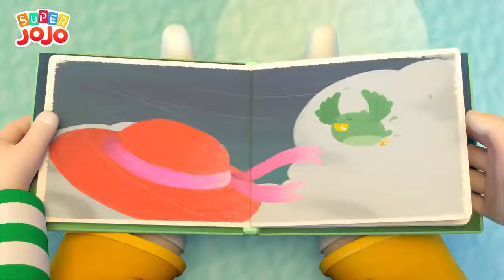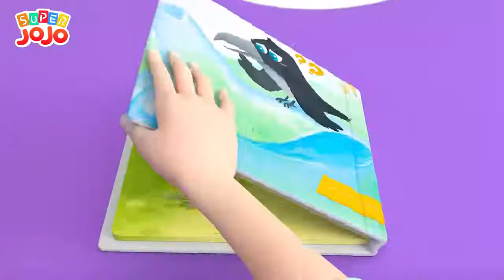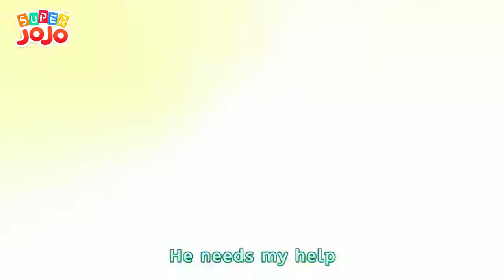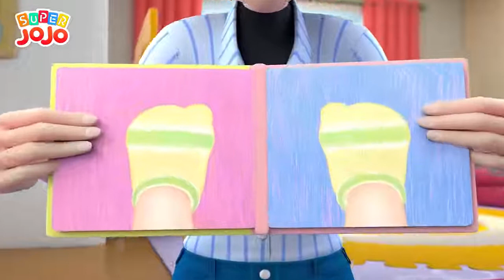New cartoons | Go Hiking with Baby JoJo _ Walking in the Forest + More Nursery Rhymes | Kids Toys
Small gold gems are made for entertainment